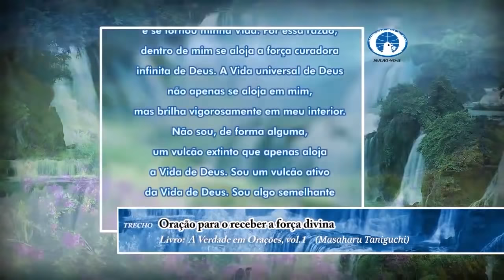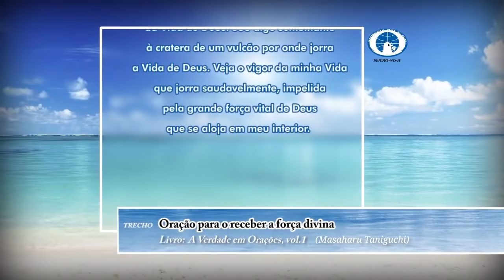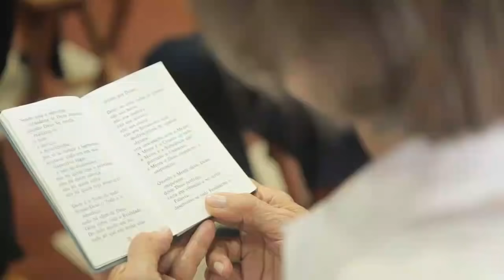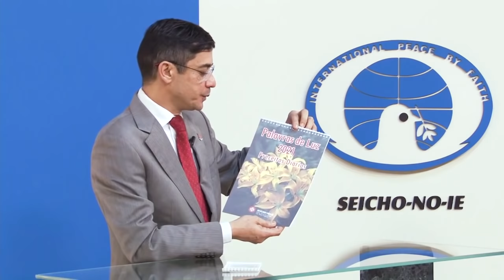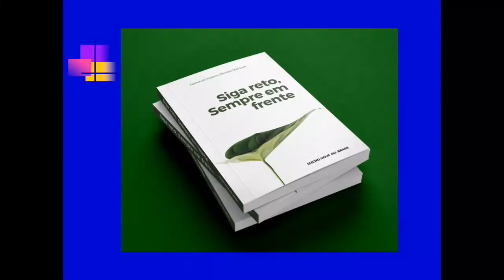Siga Reto, Sempre em Frente - Aula 04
Sejam todos bem-vindos à Reunião Virtual da Seicho-No-Ie do dia 25/12/2020, com o Preletor Fernando Antônio Mendes Marques.

Livro-texto: Siga Reto, Sempre em Frente

Vamos descobrir, através de diversas histórias, lições sobre fé, nosso modo de viver, família, superação, amor e outros temas que vão transformar nossas decisões e nos levar a seguir para o caminho certo: para frente! Mesmo que você pertença a outra vertente religiosa ou ainda não conheça a Seicho-No-Ie, acompanhe essa série de aula ao longo de todo o mês!